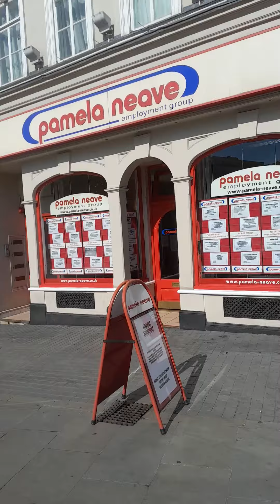نبيع سكاكين اللحوم المحترفة אנחנו מוכרים סכיני בשר מקצועיים 0523944942 We sell butcher knives.